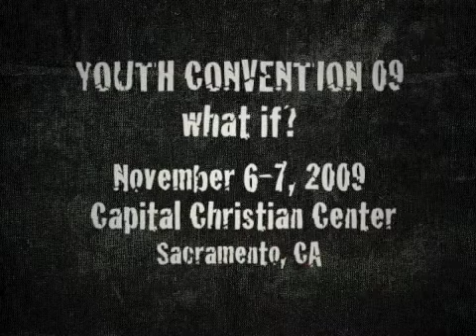Announcements 10-28-09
Announcements :o2 Deep Sundays @9:30 :Youth Convention Nov. 6-7